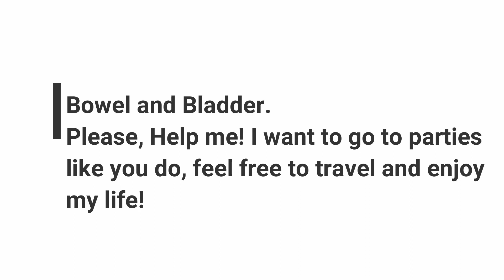ANSWERING YOUR QUESTIONS ABOUT MY LIFE: Spinal Cord Injury | TheDIYLady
I asked you guys a couple of weeks ago to ask me your most pressing questions and you guys came through with some similar questions, so I decided to film this Ultimate Question and answer video. It's a long one, so please grab a cup of whatever you like to drink and enjoy! Love yall.
The Straps for my legs

Remember, Impossible is nothing and you’re IMPORTANT. Smile on!
♥1 Corinthians 10:13♥